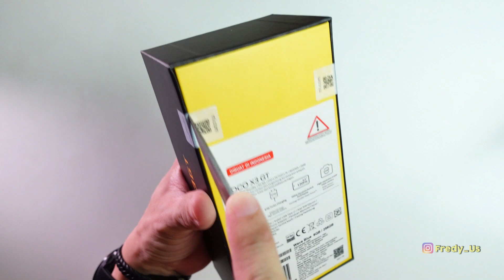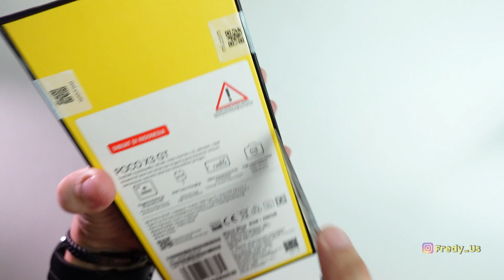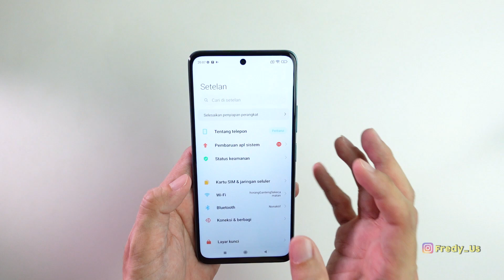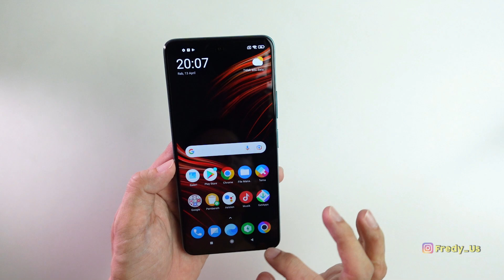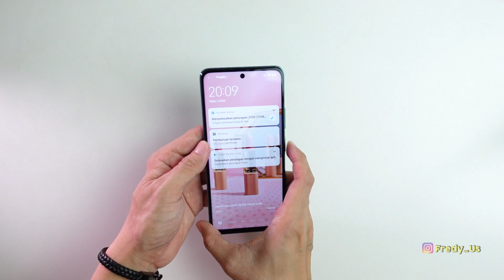Nyobain produk Xiaomi LOW BUDGET tapi Kata orang Powerfull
bosen smartwatch mulu. iseng iseng nyobain produk Xiaomi LOW BUDGET tapi Powerfull